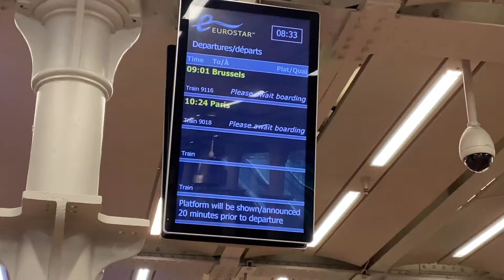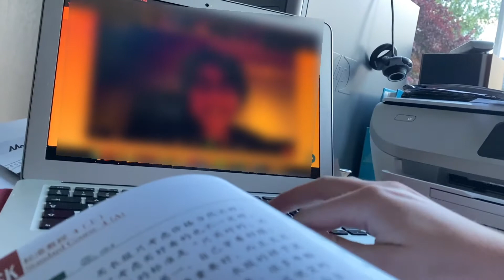Finally going home!! // 我终于回家了！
It's been four months since lockdown in the UK and travel restrictions have eased! Which means I can finally go home again!! I can't explain how good it felt and what a relief it was to see my family again after all this time. It's not just the time apart that was the struggle, it was not knowing when this would end.

Anyway, this was my trip on Thursday. Brief because it's just from my Instagram so follow me there for more! @study_with_danai